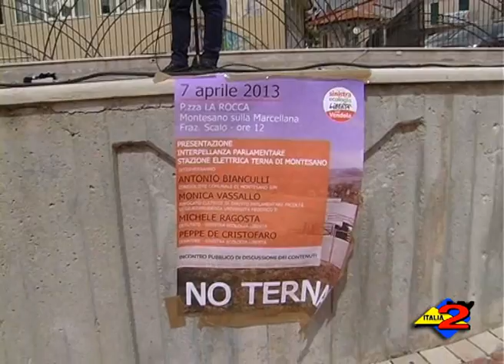Montesano S.M. (SA): Ieri mattina l'incontro pubblico di SEL.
Montesano S.M. (SA): da cittadina delle "Terme" a cittadina della "Terna". Ieri mattina l'incontro pubblico di SEL. 08/04/2013